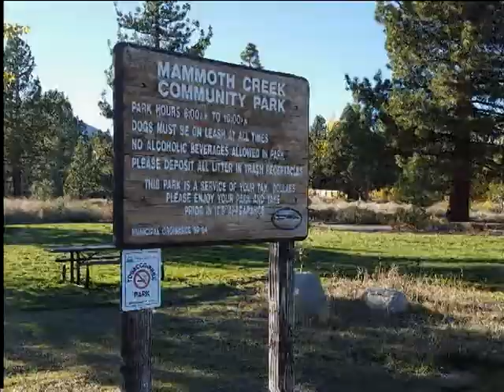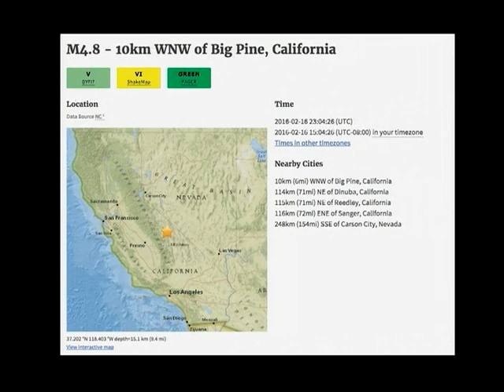Eastern Sierra News 2/17/16 Segment 1